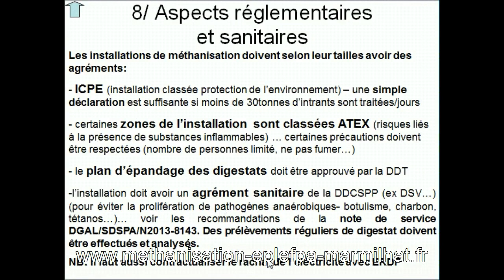méthanisation 11 sur 12 Aspects réglementaires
Dans cette vidéo je commente rapidement quelques aspects réglementaires rencontrés lors des projets de méthanisation.